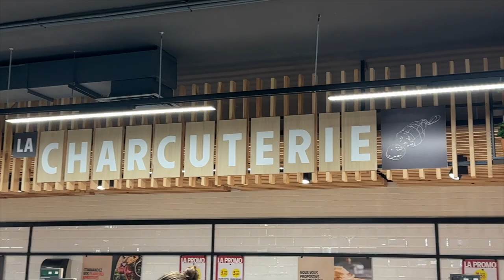WHAT I EAT IN A WEEK | وصفات طعام سهلة | Pancakes recipe, Feta Pasta, French Brioche, Healthy meals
Dive into a dreamy world with my Pink Challenge! 🌸✨ Spend the day immersed in your favorite hue with GRWM, chic pink outfits, fabulous makeup, and a fun grocery haul for all things pink! From pink-themed meals to painting and reading in rosy shades, this video is a nostalgic trip back to childhood, giving you major Barbie vibes. Join the pink paradise adventure now! 💖

For the recipes; They're all available in my "Food" Pinterest Board - Link to my account

- LIVING IN ONE COLOR FOR A DAY | تحدي؛ عشت في لون واحد لمدة يوم كامل | Barbie vibes 🌺✨

Chapters:
00:00 Intro
00:28 Day 1
03:36 Day 2
07:08 Day 3
09:30 Day 4
12:57 Day 5